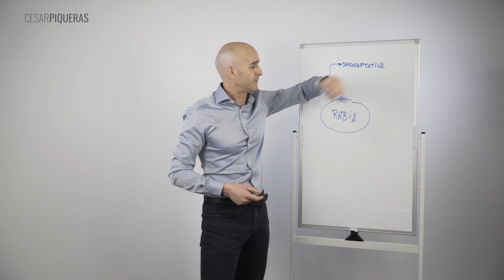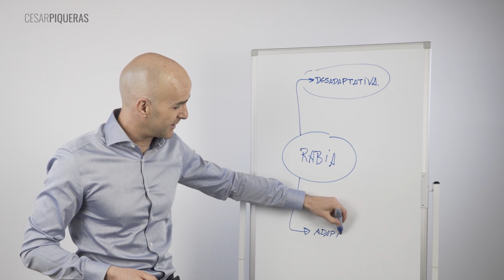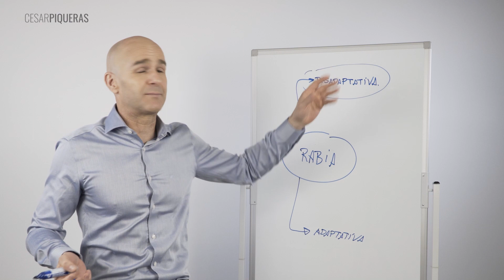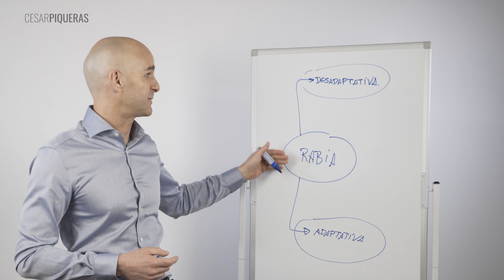Emociones, ¿buenas o malas? | Inteligencia emocional | César Piqueras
Puede que en varias ocasiones hayas pensado que hay emociones buenas o malas. Hoy te voy a invitar a desafiar este pensamiento, que las emociones no son buenas ni malas. Simplemente son emociones.